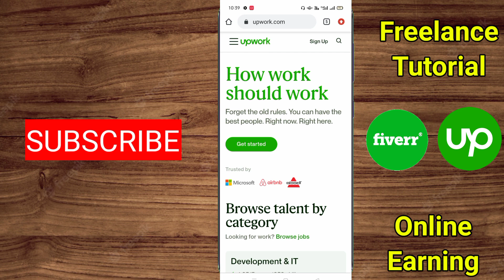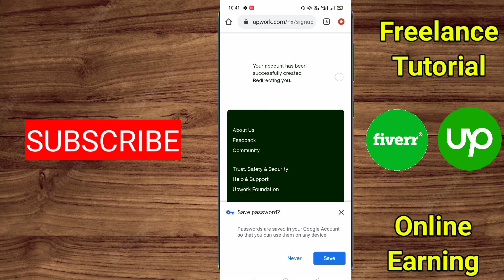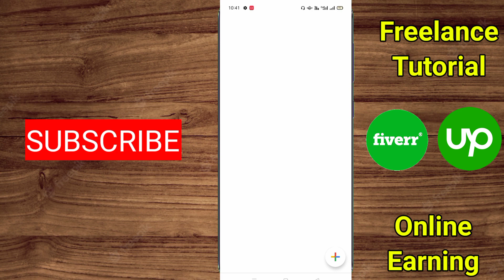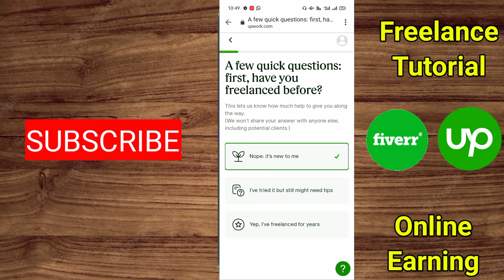How to create up work account 2023 | up work account kaise banaye 2023 | Upwork account create 2023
About Video,
I tell you in this video how to create Upwork account 2023 and in Hindi up work account kaise banaye 2023 and how to make Upwork account on mobile.

Hi,
I provide FREELANCING CONTENT, I upload daily video about Freelancing and online earning from home job.

               👉SHEHRI MALIK 👈

COVER TOPICS,,
how to create upwork account
2023
how to create upwork account for amazon virtual assistant
2023
upwork pe account kaise banaye
upwork ki profile kaise banaye
upwork app me account kaise banaye